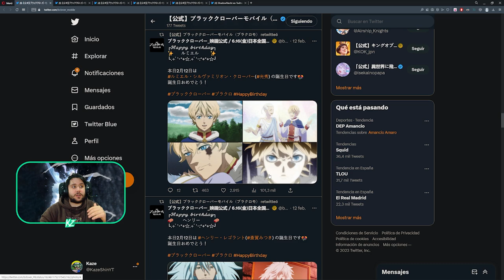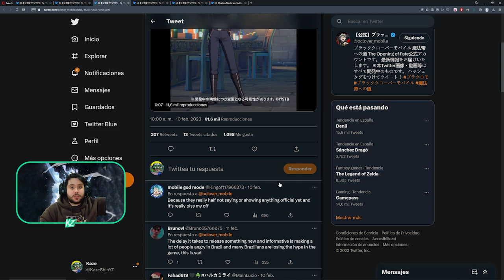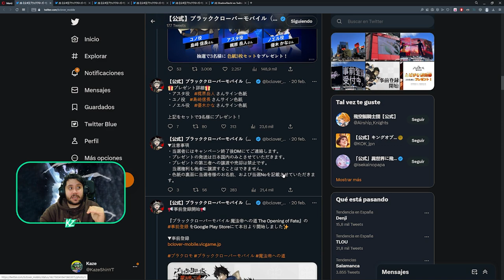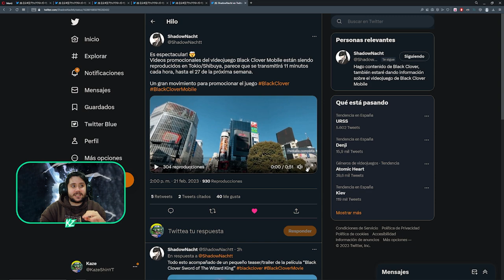LA CAMPAÑA MÁS GRANDE DE UN JUEGO DE MÓVIL! NUNCA HABÍA VISTO ESTO! | Black Clover Mobile